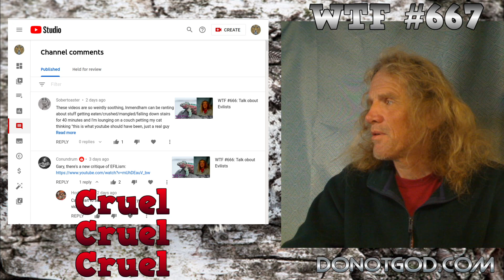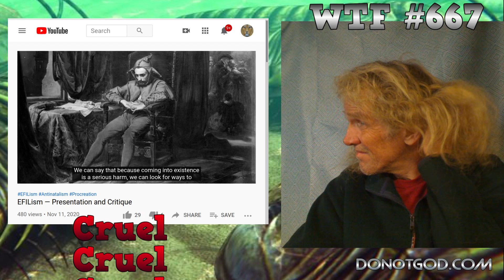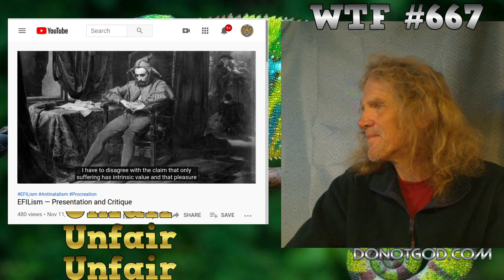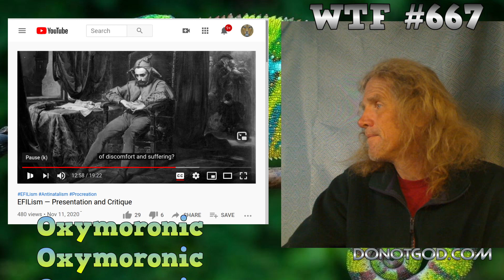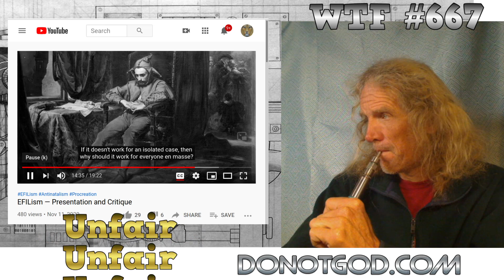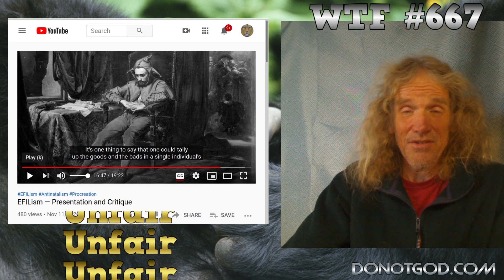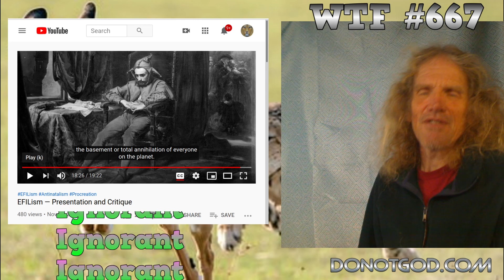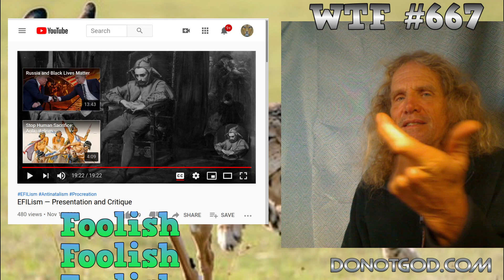WTF #667: re: EFILism — Presentation and Critique